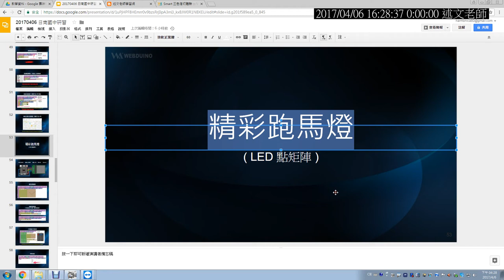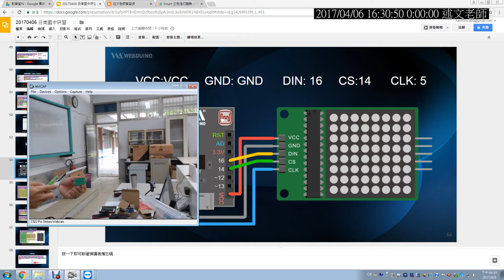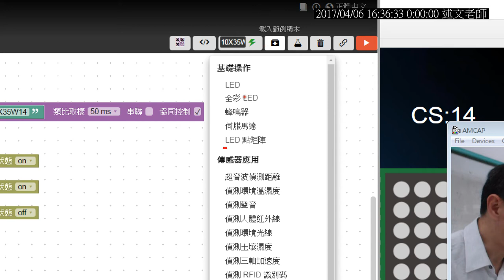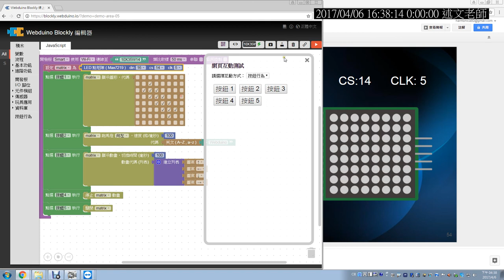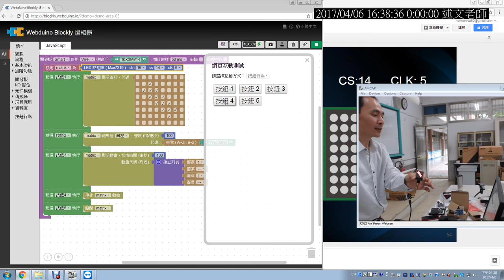08：精彩跑馬燈